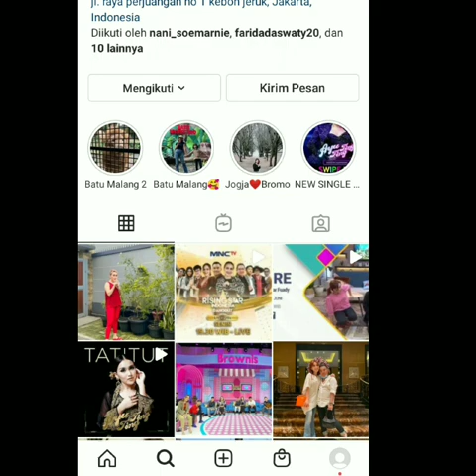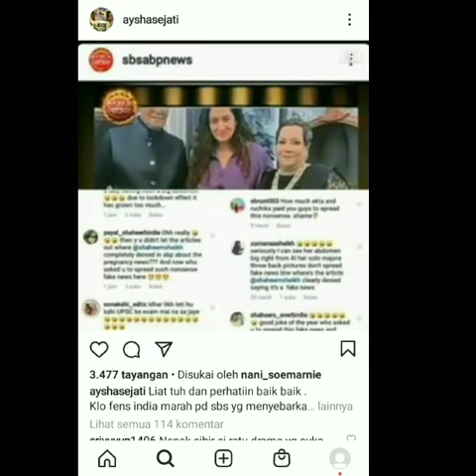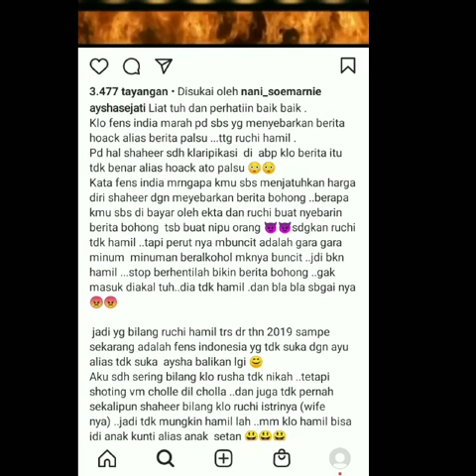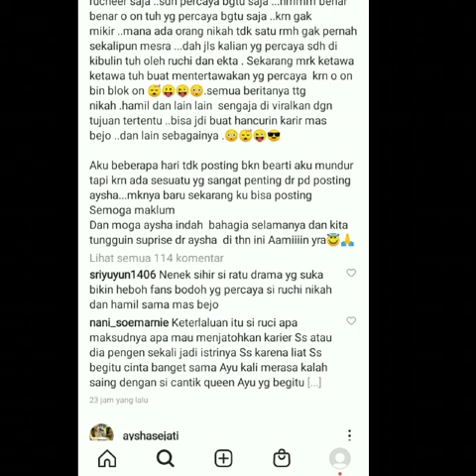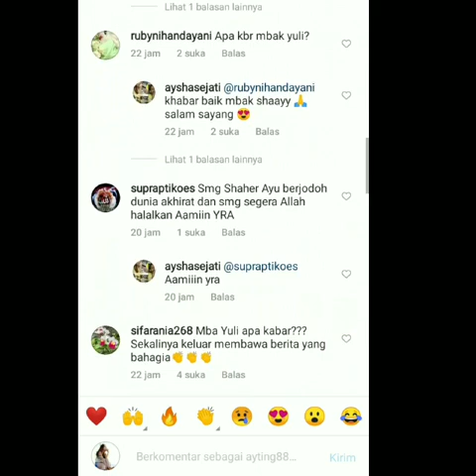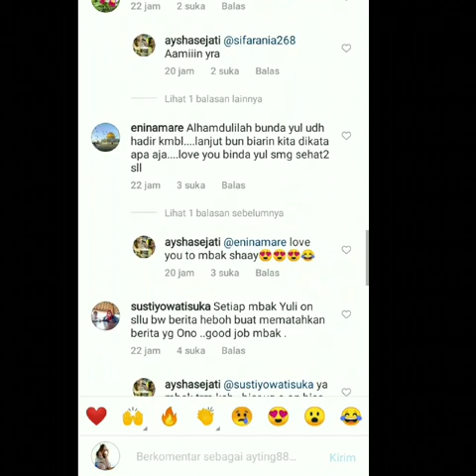TERBUKTI HOAX !!! Penjelasan tentang kehamilan ruhcika...?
JANGAN LUPA YA SUBREAK HEHE.